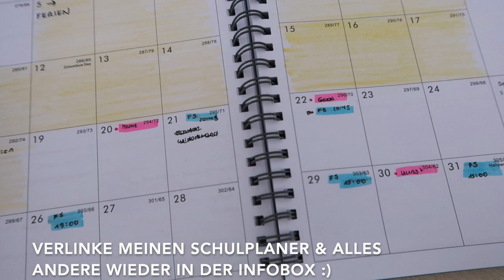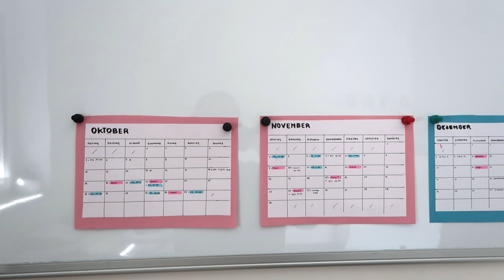Organisation Schule/Oberstufe für Abi Vorbereitung (Teil 2) | Supplies, Klausuren-Planung..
Hey, in diesem Video nehme ich euch bei meiner Organisation für die Schule in der Oberstufe mit & zeige euch wie ich mich für mein Abi vorbereite. Falls euch das Video weiter geholfen hat, würde ich mich freuen wenn ihr bei meinen weiteren Organisations Videos vorbei schaut :)

⚡️Mein Bullet Journal

Mein Schul Planer

💫Meine Schulsachen:

Mein “Edding” für Überschriften

Stift zum Schreiben

Marker (andere Marke, konnte meine leider nicht mehr finden)

Schul Planer

Blöcke, kariert

Blöcke, liniert

Blöcke, blanko

Mappen (fürs Abi): Mappen

🌎 Häufige Fragen:
Wie alt bin ich: 17
Woher komme ich: Deutschland, Hessen
Ernährung: Paleo (keine Weizen-, Zucker-, Milchprodukte)
Schule: G8, Jahrgang 12

*wenn ihr über den Link bestellt, erhalte ich dafür einen kleinen Anteil. Für euch ändert sich der Preis dabei nicht :)